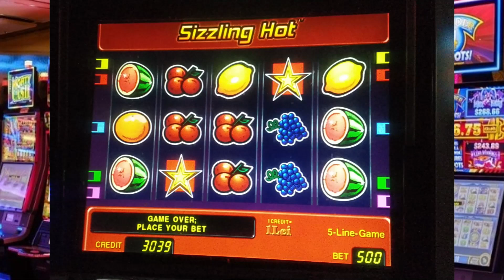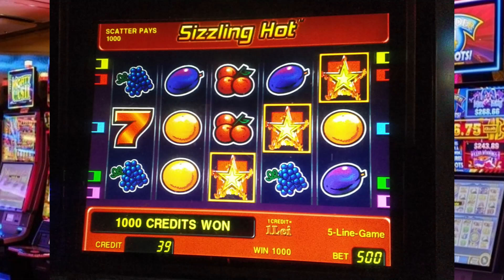Cauți pacanele 7777